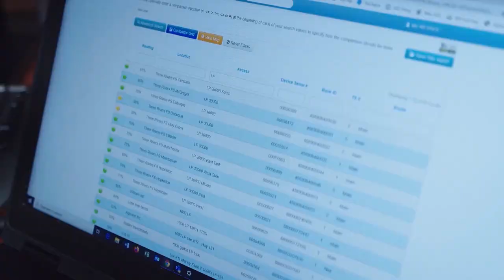Wednesday, December 14th, 2022- DuWayne Bosse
Markets were closely watching the latest comments from the Federal Reserve on Wednesday afternoon as well as seeing a bit of light profit taking in the grains. DuWayne Bosse of Bolt Marketing joins us to discuss the market action midweek.